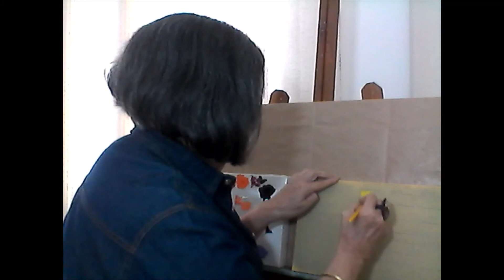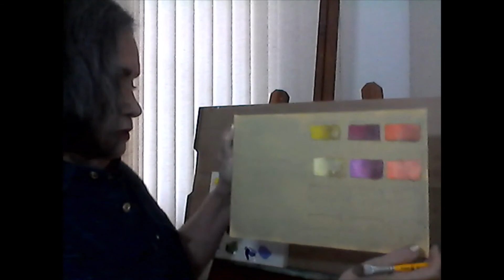Como Sombrear Cores Quentes e Cores Frias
Obras De Arte Façanha ensinando a sombrear cores quentes e cores quentes clareadas com branco, bem como, cores frias e cores frias clareadas com branco.
As cores quentes amarelo, vermelho, azul e amarelo, vermelho e azul acrescidas de branco, são sombreadas com marrom, obtido com a mistura de vermelho magenta e verde. Os pinceis utilizados foram de número 14 e número 2. Foram feitos retangulos na tela, para uma melhor demonstração do efeito de luz e sombra.
Para sombrear amarelo puro, preencha metade do retangulo com amarelo puro e a outra parte do retangulo, será destinada à área de sombra. Direto na  tela, dê algumas pinceladas do marrom escolhido (sem preencher todo o campo) e por cima dele, acrescente o amarelo puro, agora sim, preencha todo o campo que foi destinado a sombra, misture bem, em cima da tela mesmo, limpe o pincel e com a ponta do mesmo, quebre a linha misturando as tintas apenas no ponto onde as misturas de marrom e amarelo puro se encontram com o campo que levou apenas amarelo puro, para conseguir o degradê. Faça o mesmo com vermelho e azul.
Para sombrear as cores quentes que levaram branco,  preencha metade do retangulo com a mistura de amareto com branco. Na outra parte do retangulo, onde será feita a sombra, direto na tela, dê algumas pinceladas do marrom escolhido (sem preencher todo o campo) e por cima dele, acrescente o amarelo puro, agora sim, preencha todo o campo que foi destinado à sombra, misture bem, exatamente igual ao que você fez com as cores puras, em cima da tela mesmo. Agora, na parte do retangulo destinada a sombra onde você já misturou pinceladas de marrom e amarelo puro, misture também a mesma mistura de amarelo e branco que você usou inicialmente, limpe o pincel e quebre um pouco a linha que se forma onde as cores iniciais de amarelo e branco se encontram com a mistura da sombra feita com  pinceladas do marrom , misturadas com o amarelo puro mostrando assim, o degradê perfeito de luz e sombra. Use o mesmo processo para sombrear vermelho e azul clareados com branco.

Obs: Quero me desculpar por ter esquecido de acrescentar à sombra do magenta que levou branco, o magenta acrescido de branco. Não tem problema, o processo todo está certo.  Quando for fazer o seu, na parte do retangulo destinada à sombra, acrescente a mistura da sombra feita com pinceladas de marrom e misturas de vermelho puro, o vermelho acrescido de branco, sem esquecer de quebrar a linha.

Para sombrear as cores frias e as cores frias que levaram branco, o processo é o mesmo das cores quentes e das cores quentes que levam branco, mudando apenas o marrom que foi feito com vermelho e verde. Este marrom, para as cores frias deverá ser acrescido de um pouco de preto, e todo o processo restante é igual ao usado para as cores quentes puras e as acrescidas de branco.
Também mostro a você, a importancia de dizer NÃO e como se habituar a fazer isto.
Obras De Arte Façanha também está no Facebook e Instagram. Vai lá!